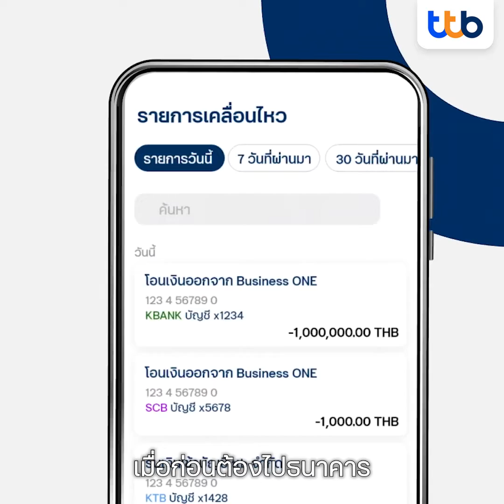เซนโซคอน ผู้ผลิตและจำหน่ายเครื่องจักรสำหรับอุตสาหกรรมอาหาร สู่ผู้ออกแบบไลน์ผลิตอาหารครบวงจรชั้นนำ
“ผมใช้เทคโนโลยีมาพัฒนาเครื่องจักร ให้สามารถทำงานได้อัตโนมัติทั้งหมด ก็จะช่วยเพิ่มประสิทธิภาพและลดความล้า
ของพนักงาน  นอกจากนั้น ttb ก็ได้แนะนำผลิตภัณฑ์ที่เหมาะสมทั้งด้านการเงิน และการดูแลบุคลากรได้เป็นอย่างดีครับ”

คุณชลิต อรรถคำภีวงศ์ กรรมการผู้จัดการ บริษัท เซนโซคอน (ประเทศไทย) จำกัด ทายาทรุ่นที่ 1 ที่เข้ามารับช่วงบริหารบริษัทด้วยความจำเป็น และจากการมีทีมงานที่ดี ลูกค้าที่เข้าใจรวมถึงพันธมิตรที่ดี นำมาสู่การเป็นบริษัทผู้พัฒนาเครื่องฆ่าเชื้ออาหารระบบอัตโนมัติคุณภาพสูง และเป็นบริษัทที่สามารถดูแลพนักงานในสังกัดได้อย่างดีอีกด้วย

ติดตามเรื่องราวการฝ่าฟันอุปสรรคและก้าวสู่การเป็นของผู้พัฒนาเครื่องฆ่าเชื้ออาหารระบบอัตโนมัติคุณภาพสูงที่ได้รับการยอมรับในหลายประเทศ ของ เซนโซคอน (ประเทศไทย) ได้ที่ YouTube